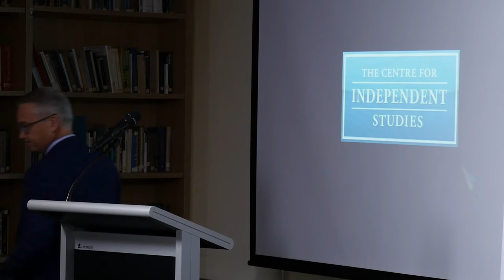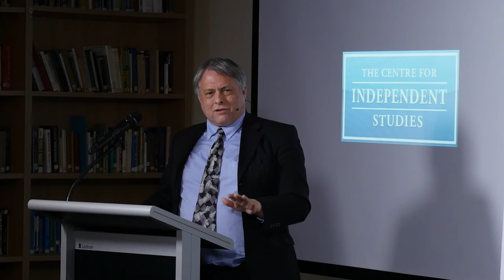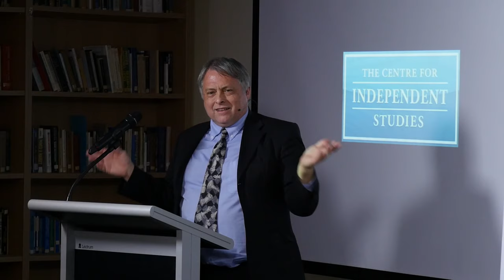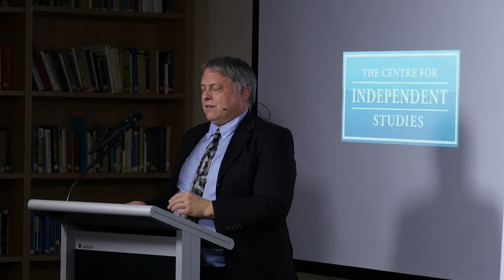2020 Iowa Caucus Elections, confusion and delays. Trump claims victory.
Many seasoned experts of American politics believe Donald Trump is the most vulnerable first-term president since Jimmy Carter four decades ago. After all, his refusal to abide by familiar presidential decorum, especially in his public statements and attacks on individuals, turns off a majority of voters.

However, the Democrats are moving to the ideological Left so rapidly that they may let Trump turn this year’s presidential election into a choice between Trump’s policy record (tax cuts, deregulation) that has led to a more prosperous America and the most extreme US left-wing agenda in living memory.

In the immediate aftermath of the Iowa Caucuses, CIS executive director, Tom Switzer convened our panel on the state of US politics in 2020. The result, which was marred by delays, technical mishaps and confusion came in a week as Donald Trump delivered the State of the Union and survived impeachment.

Who’s the most likely Democrat contender? Why is the party of Kennedy and Clinton becoming more interventionist on economic issues? What might a Democratic victory of the White House and both houses of Congress in November mean for America and the world?
Doug Bandow is senior fellow at the Cato Institute in Washington and the CIS scholar-in-residence for 2020. He was special assistant to president Ronald Reagan.

April Palmerlee is chief executive of the American Chamber of Commerce in Australia and a former assistant secretary in the US State Department in the George W. Bush administration.

Stephen Loosley is senior fellow at the United States Studies Centre at the University of Sydney and a former Labor senator and ALP national president.

Gorana Grgic is lecturer in US politics and foreign policy at the University of Sydney and visiting scholar at the Harvard Minda de Gunzburg Center for European Studies.